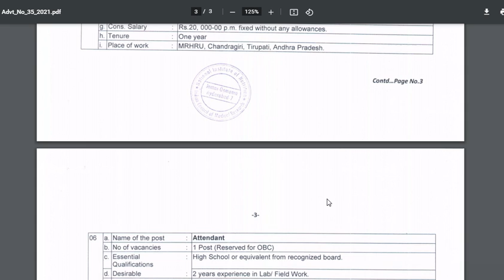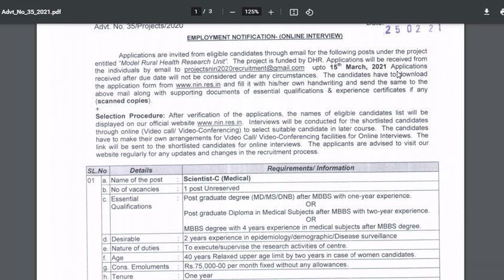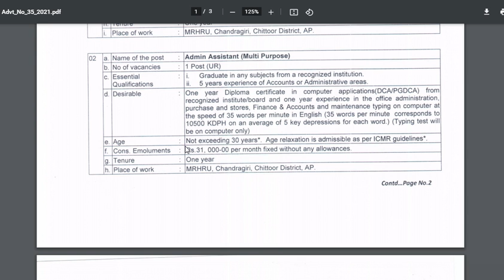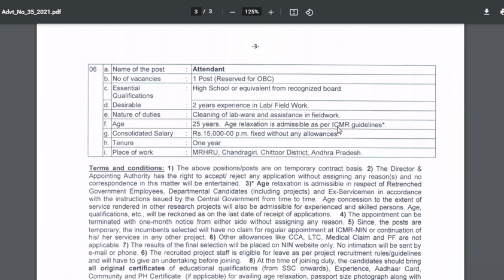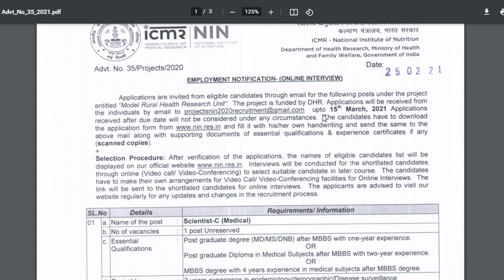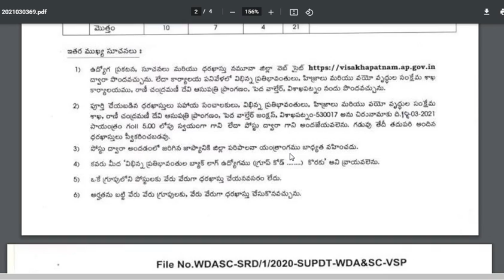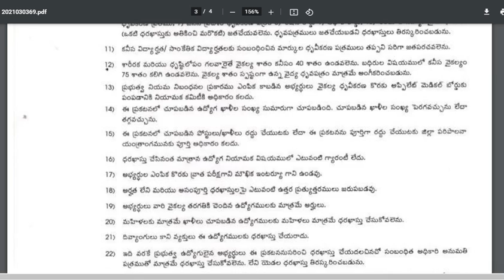NIN Hyderabad contract jobs and group iv, class iv govt jobs notifications ||latest jobs information